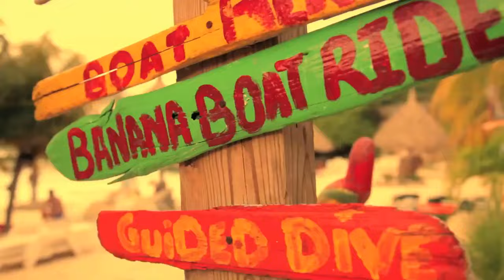Erin Wasson: Vogue Netherlands - Wild Flower